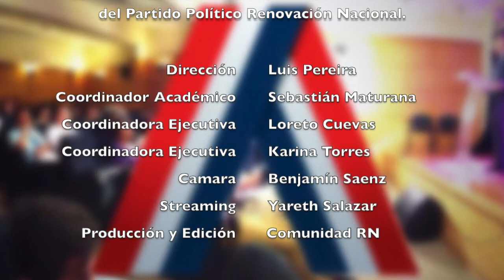Academia RN - Clase "Chile y Política Contingente" con Mario Desbordes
Mira la sexta clase del Curso de Formación General de Academia RN, con la clase "Chile y Política Contingente" a cargo del Secretario General de RN, Mario Desbordes.